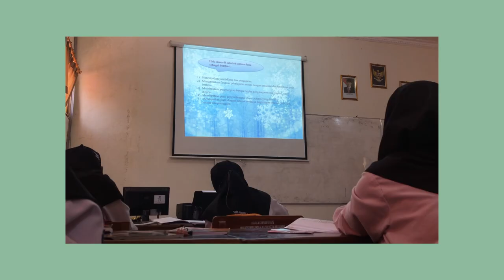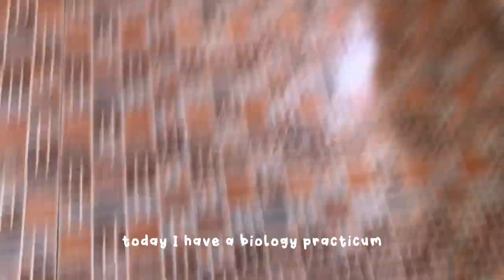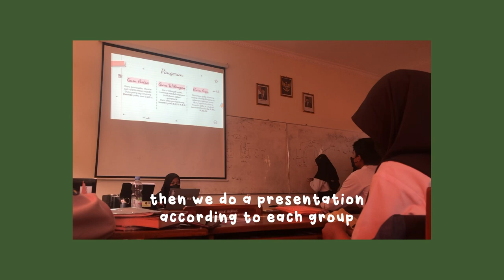highschool vlog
I hope you enjoy and like it (づ￣ 3￣)づ